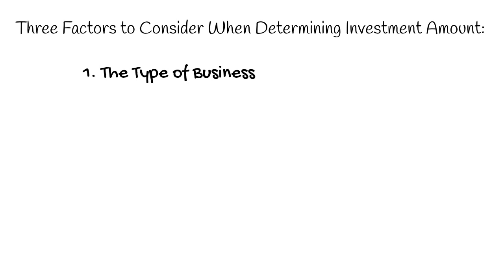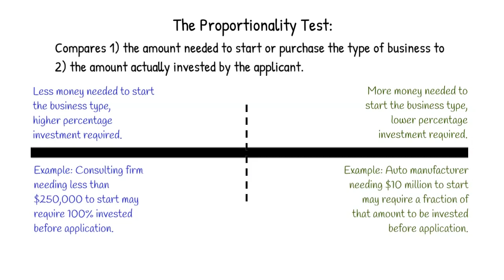How Much Do I have to Invest for an E-2 Visa? E-2 Visa Investment Amount Requirements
An E-2 visa is available for entrepreneurs who come to the U.S. to buy or start a business. This video explains the amount required to invest when you want an E-2 Visa.

See Our E-2 visa Service page with guides, webinars, videos, fees, and articles:

See a full set of the E-2 Visa requirements by clicking here (our most popular article).

We have a new Facebook page where we offer E-1 & E-2 Guidance

Click on the below links to view the articles mentioned in the Video

E-2 Visa Treaty Countries – Eligibility

Investment Amount (How Much Do You Have to Invest for an E-2 Visa?)

What are the important factors related to E-2 investment amount?

How much do I have to invest for an E-2 visa?

What are some common E-2 visa expenditures? How Can I increase my E-2 visa investment amount?

Do you Have to Hire U.S. Workers?

How do you show where the E-2 visa money came from? The source of funds requirement for the E-2 visa. An explanation of the source of funds requirement:

Do you have to show ties to your home country for an E-2 Visa? Do you have to keep a residence in your home country for an E-2 visa.  Information on ties to home country and implications if you have a pending green card petition: